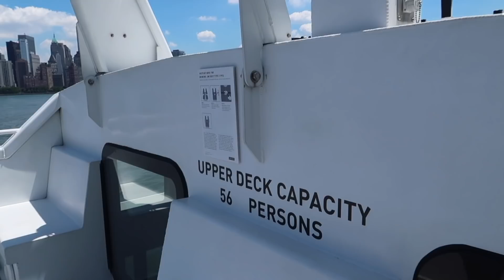FLUGBEGLEITER VLOG I Seltsame Badewannen in NEW YORK 🛁 + sehr viele Tadaaas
Kommt mit mir nach NEW YORK!! In diesem Video zeige ich euch:
- gleich 2 Hotelzimmer mit mehr oder weniger tollen Aussichten
- seltsam niedrige Badewannen
- den schönsten Sonnenuntergang ever!

MEHR VIDEOS

BUCHTIPPS

TRAUMBERUF FLUGBEGLEITER * :

"THE WORK" von MORITZ BOERNER*:

"MAGIC CLEANING" von Marie Kondo*:

"THE WORK" von BYRON KATIE* ( gibt´s auch als Hörbuch):

"DAS PRINZIP DES GEISTIGEN ERFOLGS" von ANTHONY ROBBINS:

SAFTSCHUBSE 2 * :

BEI DRUCKVERLUST ÖFFNET SICH EINE KLAPPE UNTER IHNEN * :

"Selbstmitgefühl" von Kristin Neff:

"Verletzlichkeit macht stark" von Brené Brown:

"Die Gaben der Unvollkommenheit" von Brené Brown:

"Das Universum steht hinter dir" ( "The Universe has your back") von Gabrielle Bernstein + "The Universe has your back" - Card Deck:

INFOS

KAMERA*: Canon EOS 700D
GO PRO ACTIONCAM*
VLOGGING CAM CANON LEGRIA MINI X
MAC BOOK AIR 11 Zoll*
IPHONE 7*